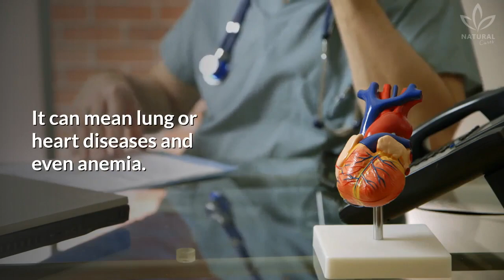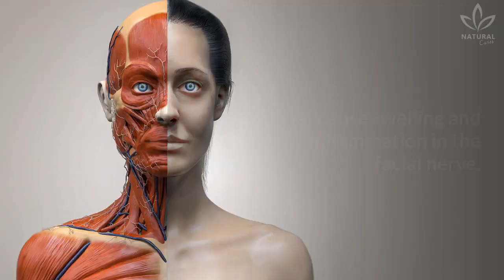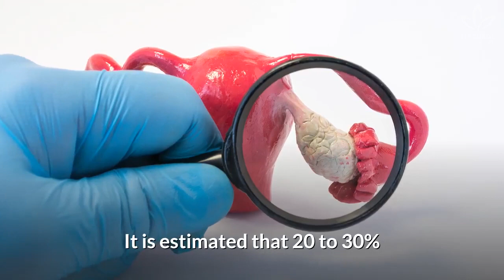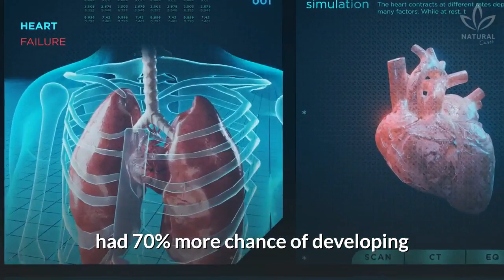9 Things Your Face Reveals About Your Health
Speaking face-to-face is a well-known practice of communication. But looking someone in the eyes also works to identify signs of health issues.

A healthy and young appearance is usually linked with good health. So, we sometimes fall into the temptation of blaming our age and stress for the fine lines, brittle nails, or hair loss, when, actually, these things can be signs of health issues. Did you know that?

Here on the channel, we already talked about body smells, facial acne, and the half-moon in your nails and how all these things might be health issues.

See which symptoms you should pay attention to:

0:00 What Does Your Face Say About Your Health

0:48 Facial flushing
Flushed cheeks aren't always a signal of shyness. Facial flushing and acne lesions are common symptoms of rosacea, a chronic skin disease.

1:10 Changes in the skin color around the mouth
Grayish skin on the nasolabial triangle can indicate a lack of oxygen in the blood.

1:32 Swollen face and eyes
Facial edema and swollen eyes, combined with dry skin and brittle hair are some of the external symptoms of lack of iodine.

2:00 Facial asymmetry
A sudden change in the symmetry of your face, lacrimation, tingling in the muscles, and dry eyes might indicate Bell's palsy.

2:35 Receding chin
When combined with a large neck and small mandible, it might be a sign of sleep apnea, a disorder where the breathing is interrupted by ten or more seconds during sleep.

2:53 Excessive facial hair
Undesired facial hair on women, especially on the jawline, might be a symptom of polycystic ovary syndrome.

3:14 Chapped lips
Did you know that your lips can tell a lot about your health? Dry lips might be a reaction to a medication, an occupational risk (for metal singers, for example), or a symptom of allergy, infections, or other conditions.

3:43 Itching ears
Constant itching in the ears might be a symptom of eczema, psoriasis, or allergies.

4:03 Dirty mouth
Dirty teeth and gums aren't only a sign of poor oral hygiene. Your mouth can tell unpleasant things about your heart and bones.